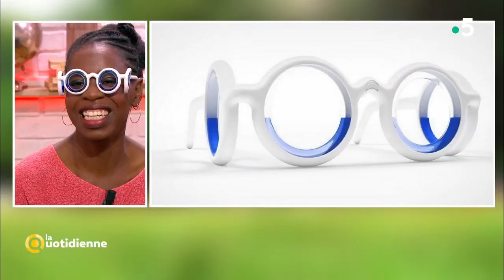IDJ du 7 novembre - La Quotidienne